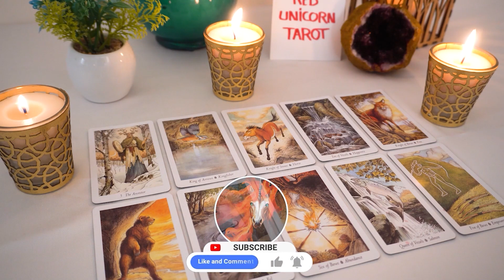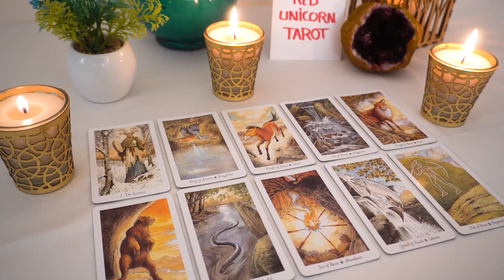CANCER💘 If THIS Has NOT Yet Manifested For You, Then YOU NEED To Watch THIS VIDEO!!!🔮👀